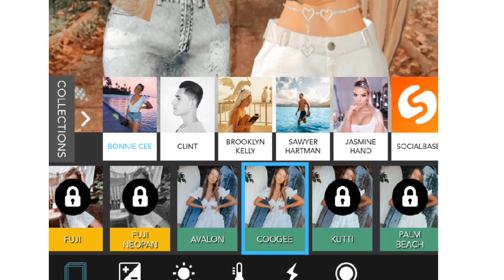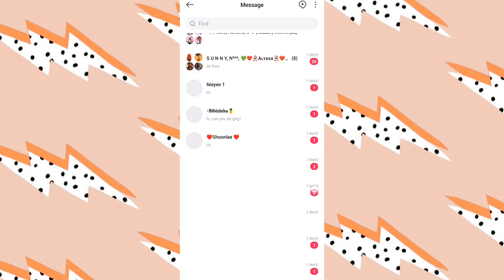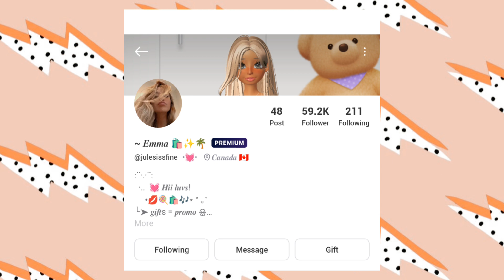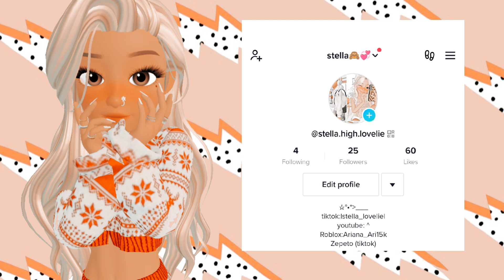10 tips to help grow your preppy account 🥥☁️🌴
~𝗦𝗼𝗰𝗶𝗮𝗹𝘀~
𝗭𝗲𝗽𝗲𝘁𝗼 - 𝗹𝘀𝘁𝗲𝗹𝗹𝗮_𝗹𝗼𝘃𝗲𝗹𝗶𝗲𝗹